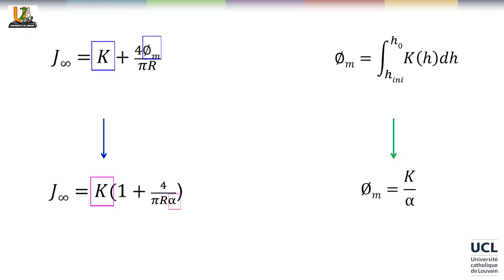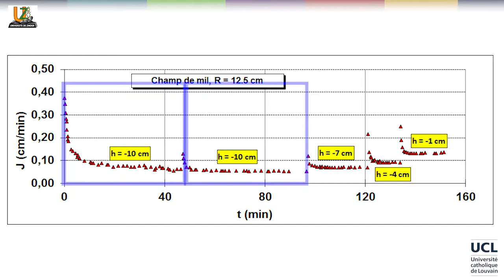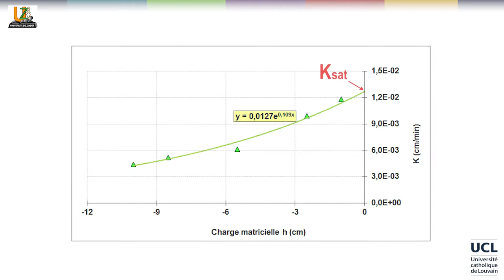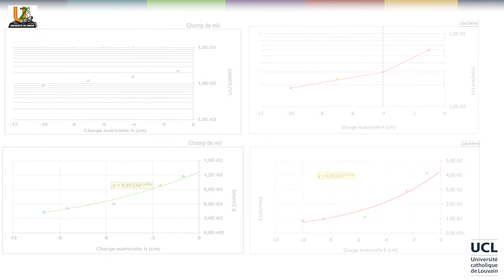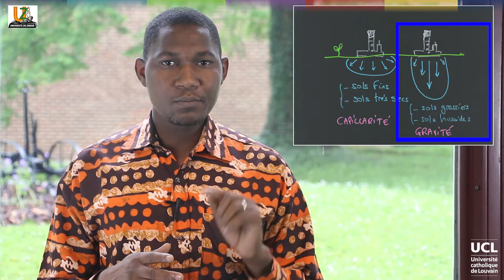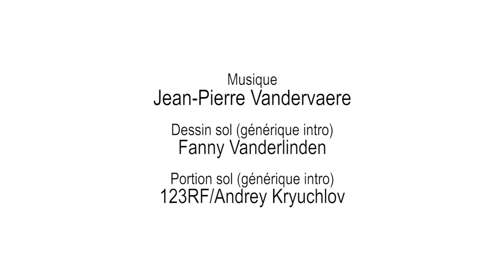64 Analyse des données mesurées avec un infiltromètre à disque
Info et inscription (gratuite) LVNLHXXX2016-V010400_100
CH4L4V1b